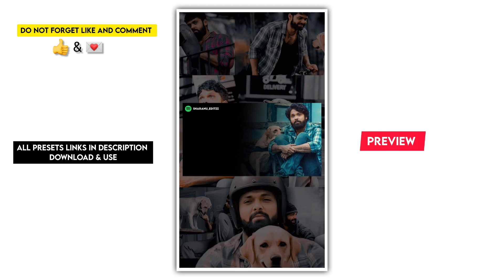New Trending Spotify Lyrics Video Editing💙✨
|New Trending Spotify Lyrics Video Editing💙✨|| Trending Spotify Lyrics Video Editing

🔰ALL IMAGES AVEBEAL IN TELEGRAM CHANNEL 🧿🙌

Alight Motion trending Spotify Lyrics Video Editing Tutorial  2024✌️